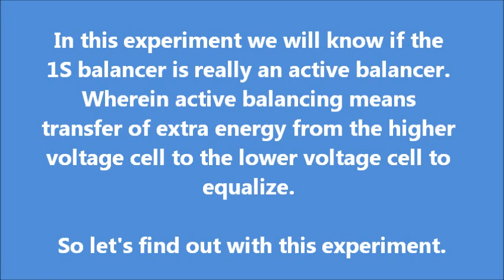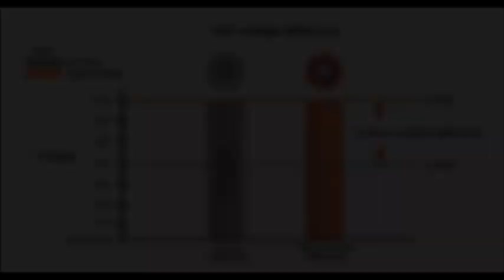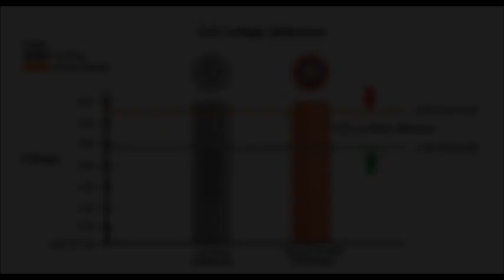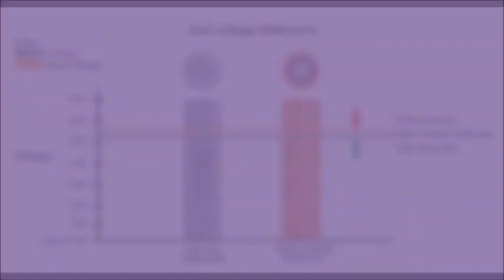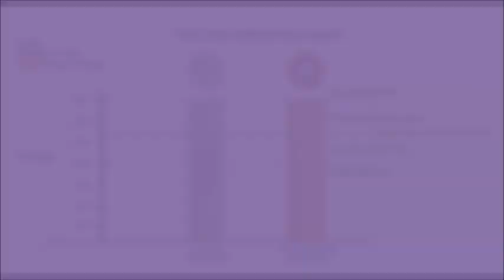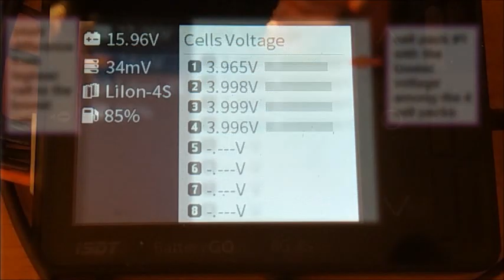Deligreen lithium active balancing experiment (Pagbalanse ng boltahe gamit ang 1S active balancer)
this experiment is meant to know whether the 1S balancer can really do active balancing for your lithium cells and your powerwall as well. or it doesn't do anything at all?

Let's find out with this experiment.